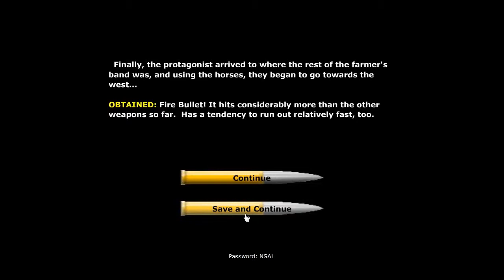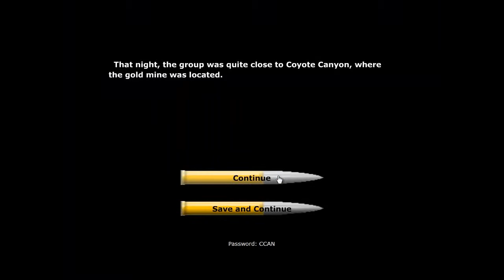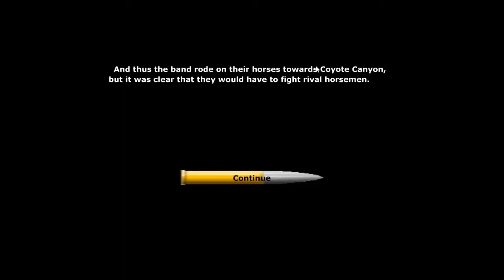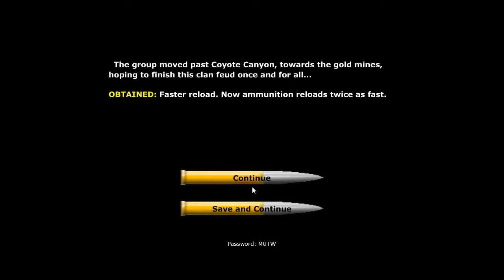Tye Plays: Dancing Coyotes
This is a game made in flash with 3D models and a heaping helping of awful. There's a loose story about gold mines, gambling priests, and women with mustaches; I'm not really sure what was going on. I'm glad the internet is filled with crap like this, I'll never run out of content.